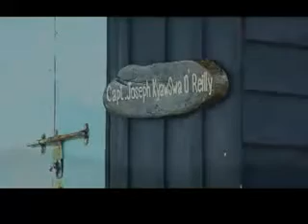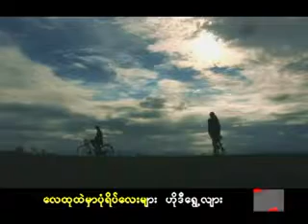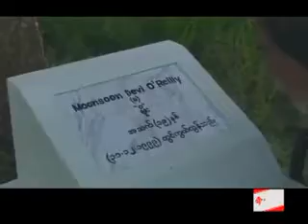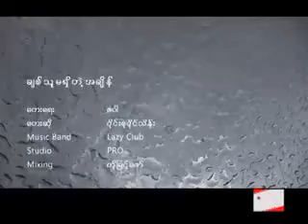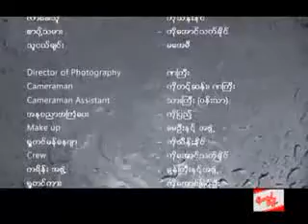Wyne_Su_Khine_Thein__Chit_Thu_Ma_Shi_Tae_A_Chain__Official_Music_Video